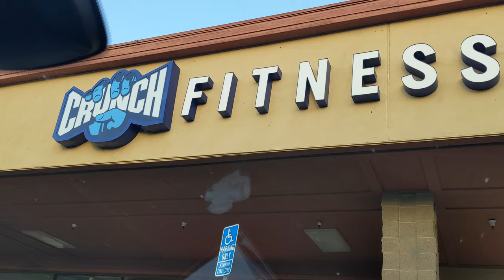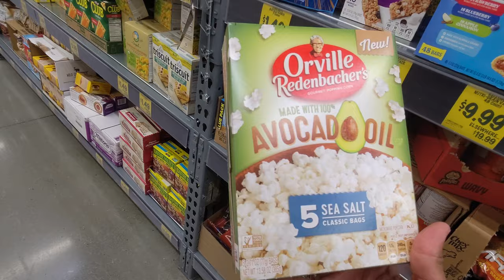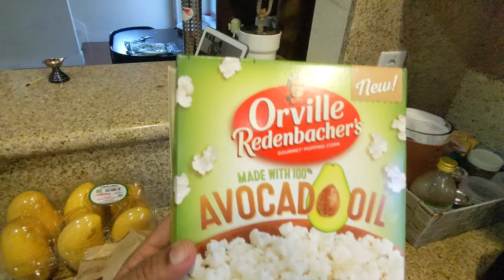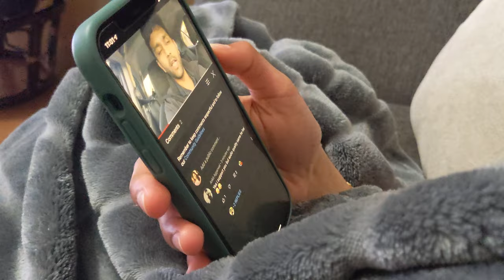Ek Din Gym Kya Gaye...Aish Shuru!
Surbhi really woke up at 6am and we went for a nice workout at Crunch Fitness Sunnyvale after more than a year. I was done tasked with getting her car to a repair shop for a regular checkup and then we went for shopping because Surbhi be decided to bake a mango cake which turned out to be really good.
Do watch the vlog & enjoy!

About our channel: My wife Surbhi & I started this channel in 2020 when the pandemic hit this world. We started posting a lot of recipes as we were not comfortable with talking in front of the camera. It is either a travel vlog or a Masala Chai episode. Both of us are located in the Bay Area & currently working for tech companies. We completed our undergraduate education in Nagpur and then moved to US to pursue higher education. Surbhi completed MS in Electrical Engineering from Rochester Institute of Technology while I studied Industrial Engineering at PennState. We will share our story at some point ;) Till then enjoy this video!

NC Music:
Pro Reese- Hip Hop Pro
Gear used:
Google Pixel 4 XL

Movo VXR10